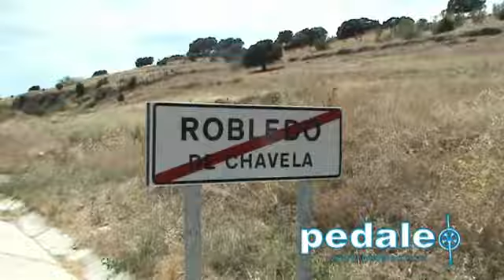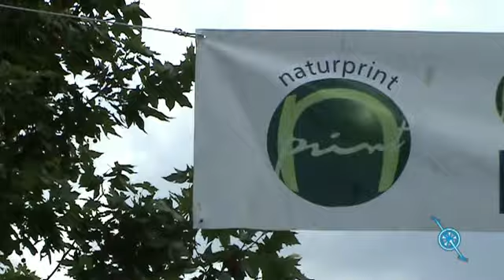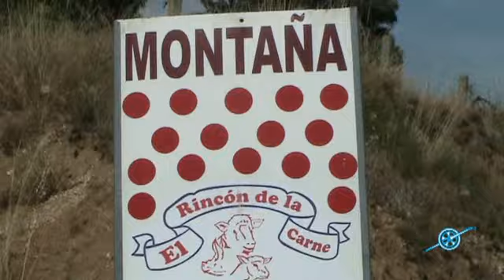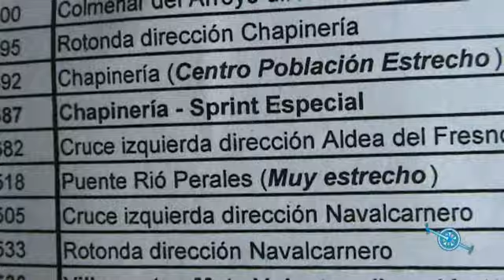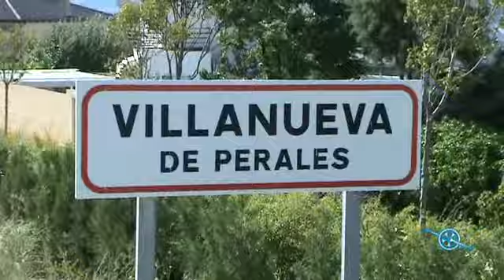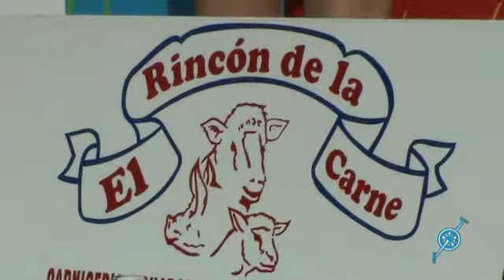VUELTA A LA COMUNIDAD DE MADRID 2010 (1ª et.)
Vídeo de la 1ª etapa de la 21ª Vuelta a la Comunidad de Madrid elite y sub-23, disputada entre Robledo de Chavela y Aldea del Fresno sobre 127 kilómetros y en la que se impuso el francés Gregoire Tarride (Marseille La Pomme). Jueves, 22 julio 2010